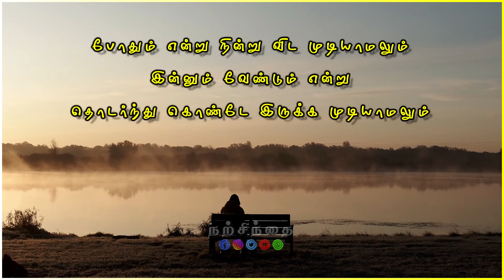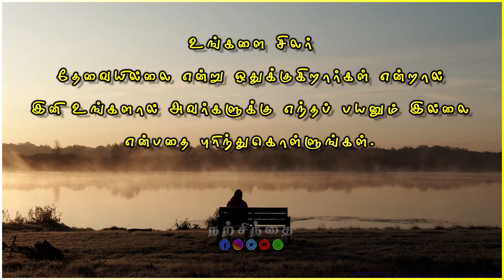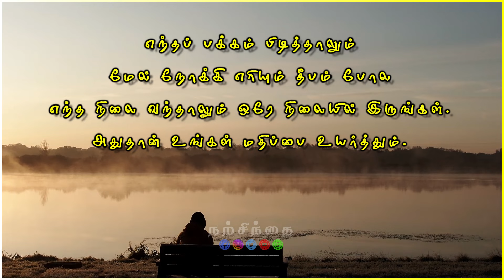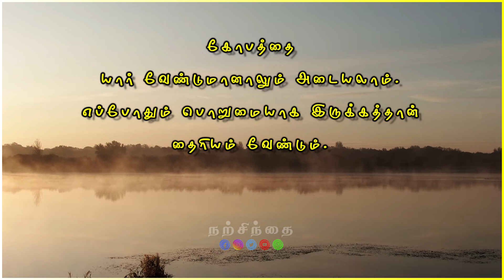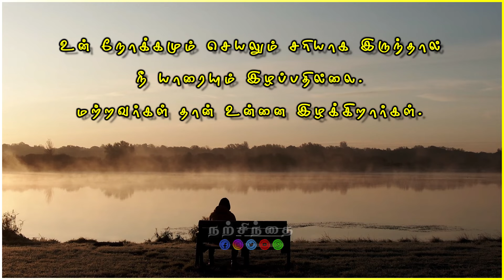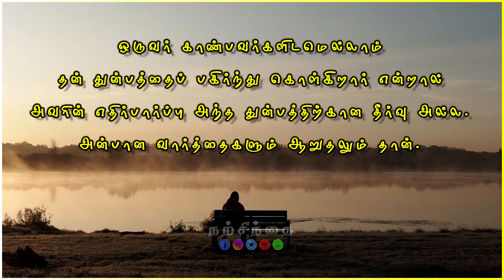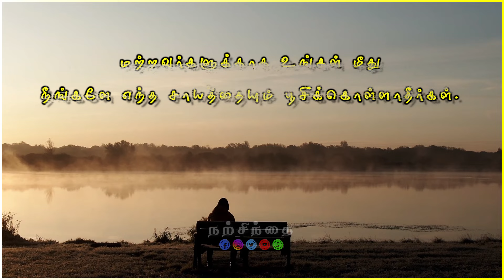🥲சிலரை விட்டு கொஞ்சம் விலகியே இரு!😭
minutemotivation
gymmotivation
inspiration
epic
life inspiration
tamilmotivation
PowerfulMotivation
tamilmovies
tamil
tamilkavithaigal
books
quotes
status
tamillove
lifequotes
lifelesson
tamilwhatsappstatus
lovefailure
thoughts
fitnessmotivation
besttamilquote
bestmotivationalquote
tamilsinthanaigal
love
sad
sad satus
emotions
feelings
newlife
newlifemotivation
newlifemotivational
happynewyear
Humanity
relationship
relationshipgoals
relationshipadvice
WhatsAppStatus
BestLifechanging
trendingwhatsappstatus
trendingstatus
trendingvideos
தன்னம்பிக்கை
Narsindhai
Positive Vibs
Motivational
WhatsApp Status
Motivational Quote
Quote
அனுபவ வரிகள்
trending
trending video
trending whatsapp status
Motivational Lines
Success Quotes
Life Quotes
tamil motivational
motivational videos
self confident
time for greatness
tamil
tamil motivation
sad status
live
valkai thathuvangal
natsinthanai
valkai thathuvam
how to avoid negative thoughts in tamil
short story tamil motivational thoughts in tamil
how to stop overthinking tamil
change your life motivation tamil
feeling low motivation tamil
alone life motivation tamil
motivational thug life tamil
life lessions motivation tamil
motivational speech for success in life tamil
study tips and tricks tamil